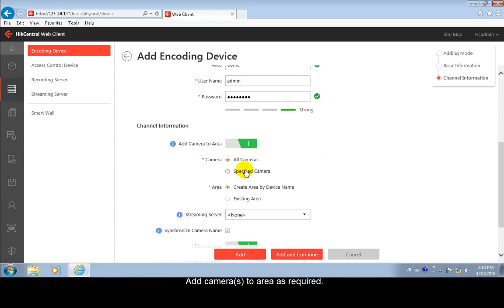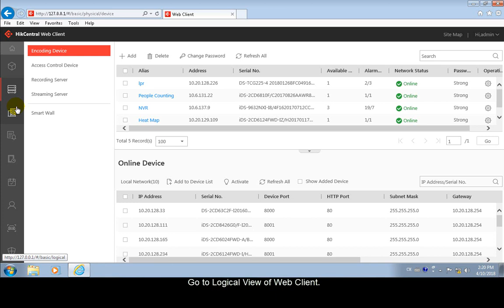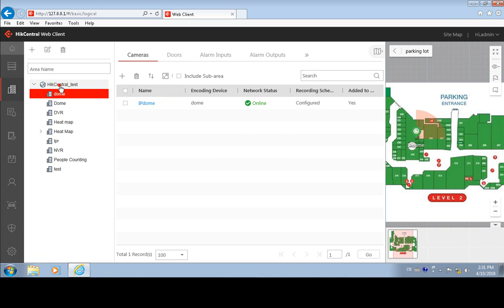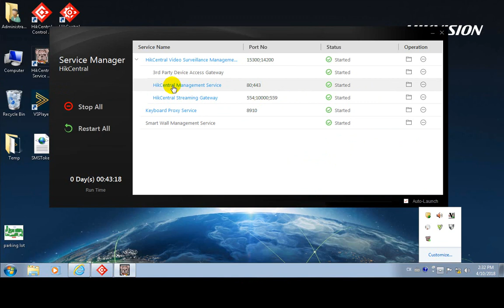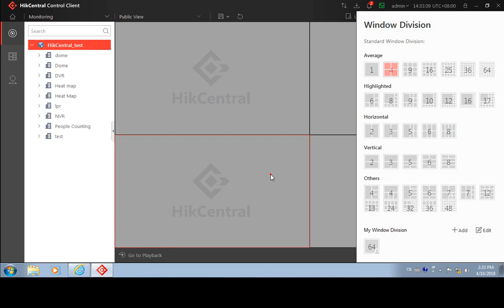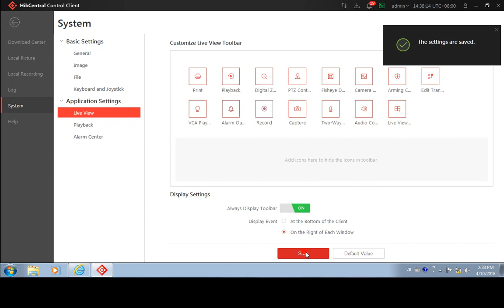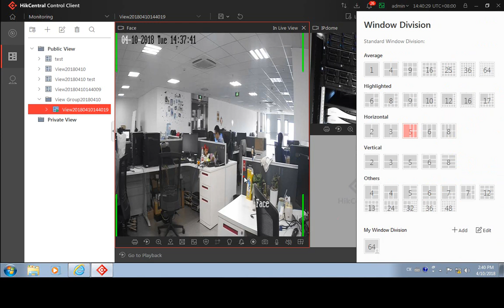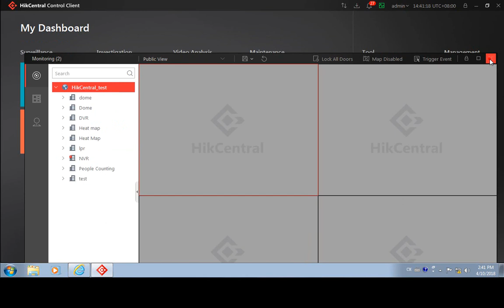HikCentral_Device Adding & Live View